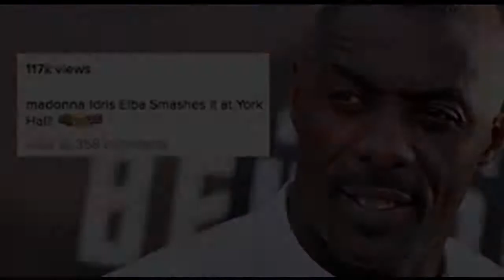Idris Elba makes successful kickboxing debut with Madonna watching from ringside